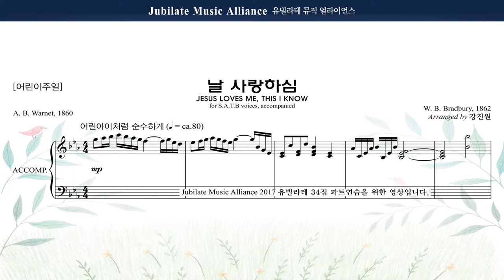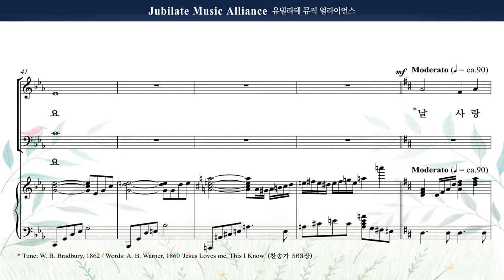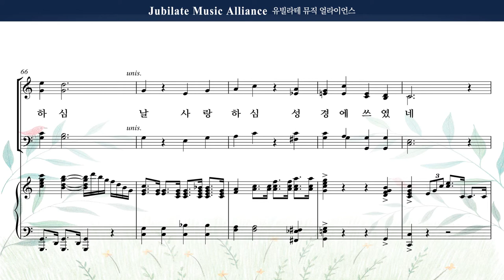[유빌라테 명품성가 34집] 12. 강진원 - 날 사랑하심